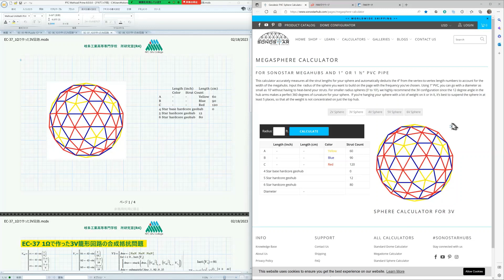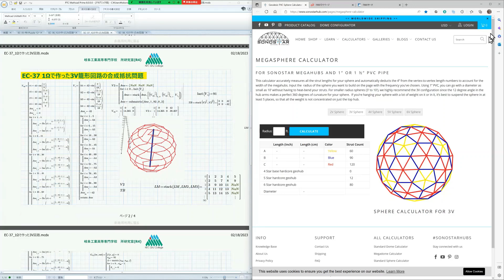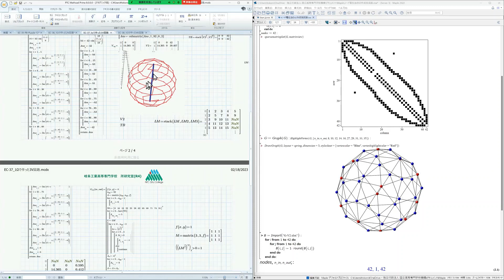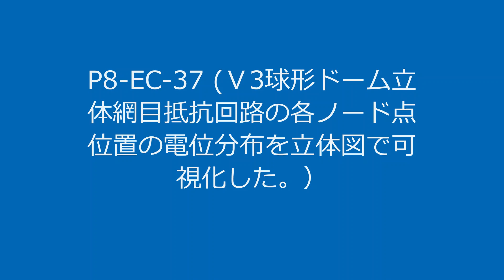Mathcad Prime 8 with Maple2022 EC-37 (Potential distribution of V3 dome spherical circuit.)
EC-37 determines the composite resistance problem between nodes between the diagonal positions of the three-dimensional dome sphere V3 circuit and the potential distribution of all node points. I have mobilized many techniques so far to solve them. Since it is an unknown problem, the connection state of the circuit is visualized in a plot. In the EC series, we will use Mathcad Prime 8 and Maple 2022 to solve various electrical circuit problems. In addition, compared to the previous year, the commentary part has been enhanced both on the screen and in explanations. In addition to solving electrical circuits, it also includes as many hints as possible on how to solve them, so it is intended for internal use that will be useful even after mastering electrical circuits.

Learn about electrical circuit problems in the best learning environment Japan. Visualize and bird's-eye view of the problem. Here we show you many problems that cannot be solved without using a computer. Conversely, it is also a problem that can be easily solved using a computer. Use the graph to visualize the symptoms and resolve system response issues.